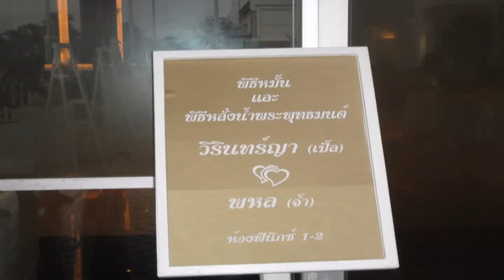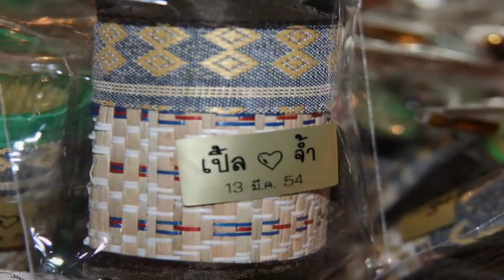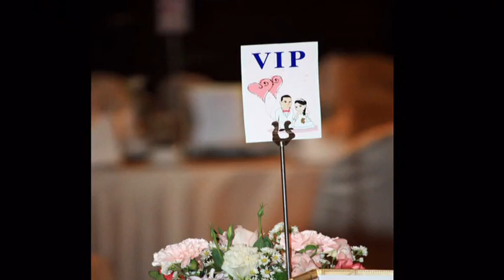Ple & Jump Wedding Presentation